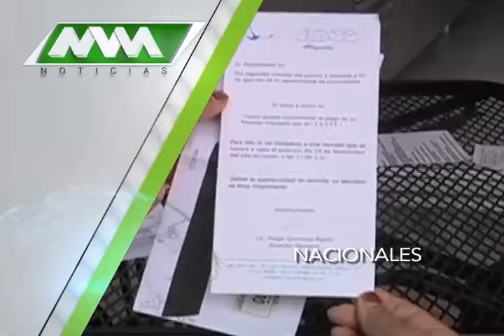MVM Televisión trae para ti la mejor información Nacional.